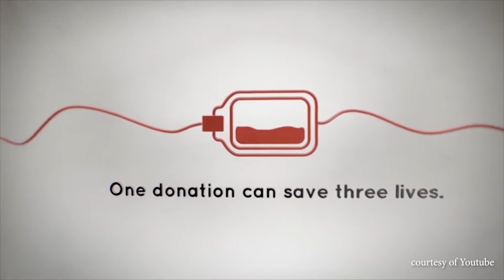Healing movement camp this week | update 20okt2019-cia